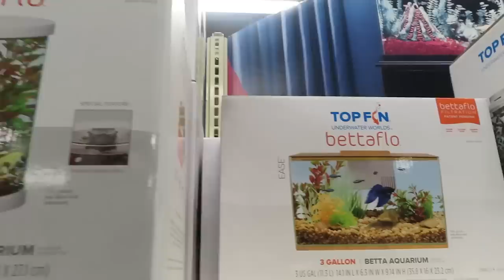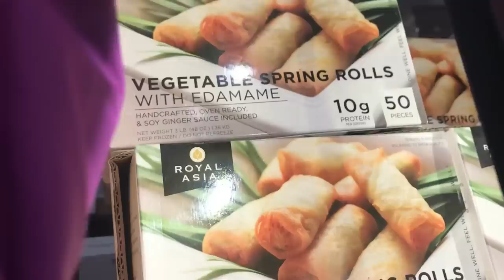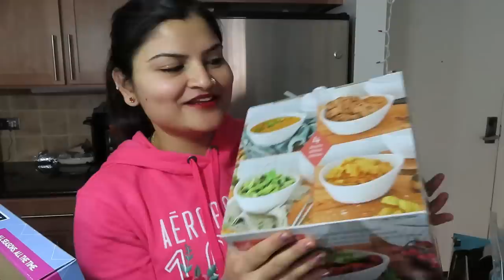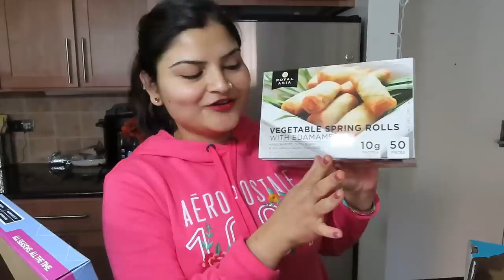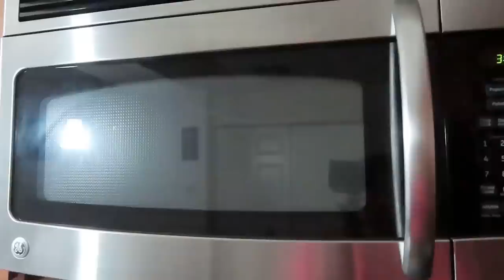Humare Ghar Ka Beautiful Addition | Indian Household Shopping Haul from Costco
Humare Ghar Ka Beautiful Addition, Indian household Shopping Haul from Costco, weekend vlog, Indian mom Costco shopping, Indian household shopping from Costco, Realhomemaking, Indian Vlogger, Indian Youtuber, Indian Family in USA, Indian Vlogger in USA, Indians in Chicago, Indian mom Vlogger in Chicago, USA Youtuber, real home making, real home maker, real homemaking